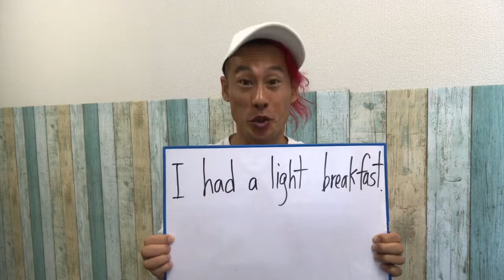「軽めの朝食」英語で？#415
今回の表現は「軽めに朝食を食べた。」の意味。

have breakfast 朝食を食べる
have lunch 昼食を食べる
have dinner 夕食を食べる

以上の表現がが基本で、aはつきません。

「軽めの」light, small、「がっつりな、いっぱい」big largeのような、形容詞を入れる場合は、I had a light breakfast.のようにaが入ります。

因みに、haveはeatと置き換えらます。